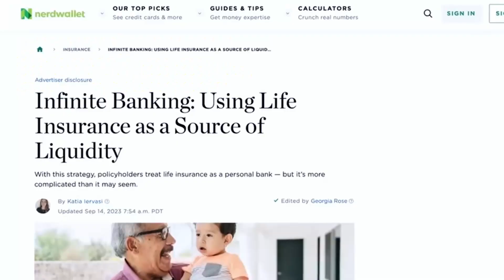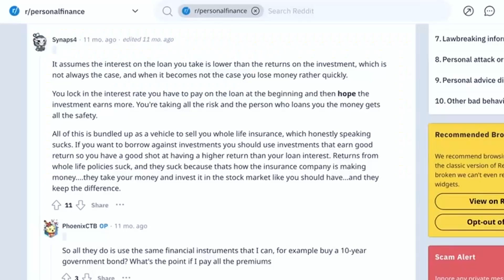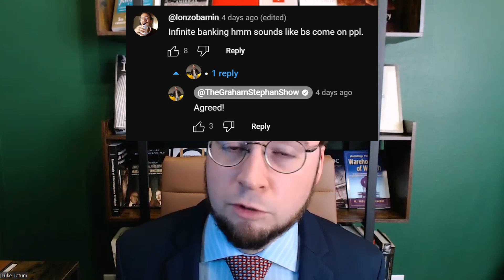REACTION - Graham Stephan and Dave Ramsey on the InfiniteBankingConcept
Luke Tatum reacts to Graham Stephan's recent video discussing Dave's take on the Infinite Banking Concept

You can learn more about the Infinite Banking Concept and other financial topics in my book, Between the Lies: How to Reclaim Your Future from the Banks and Wall Street

If you have questions about how this might apply to your own life, book a free consultation with us